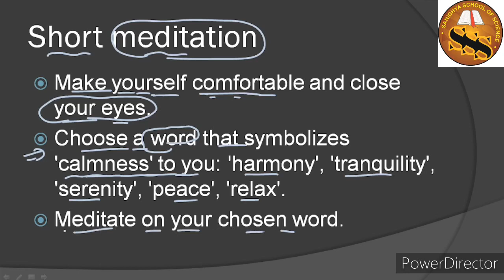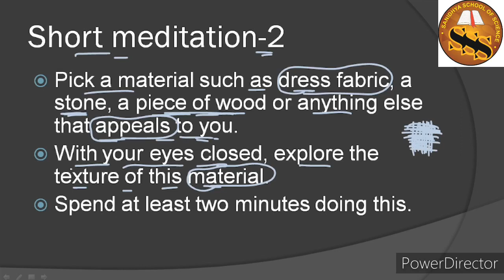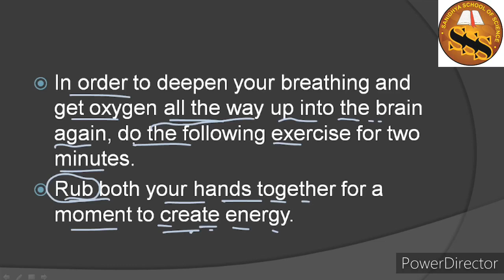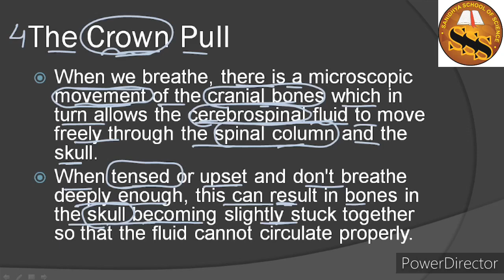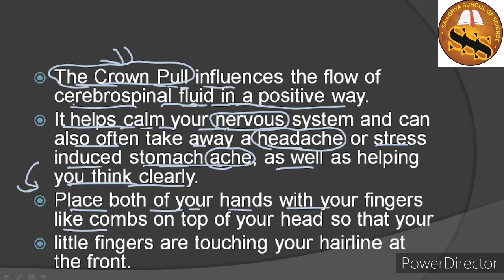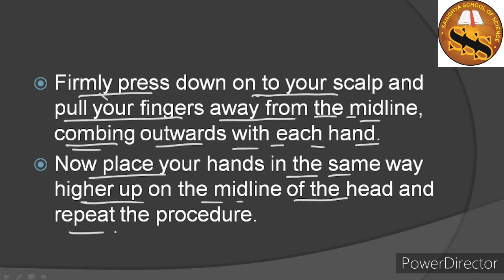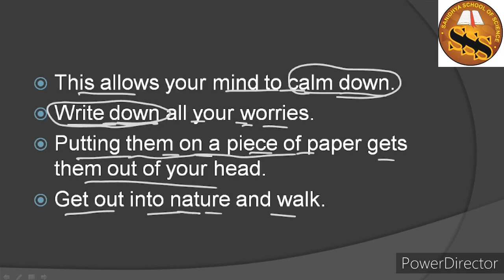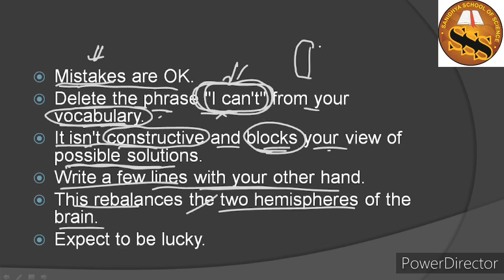STRESS CONTROL EXERCISE // ENGLISH // 12 SCIENCE // CHAPTER - 3 // READ - 2